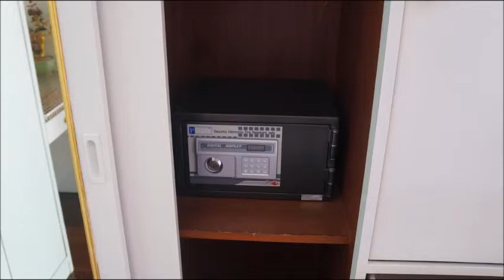Les Palmares Villas, Bang Tao Beach, Thailand